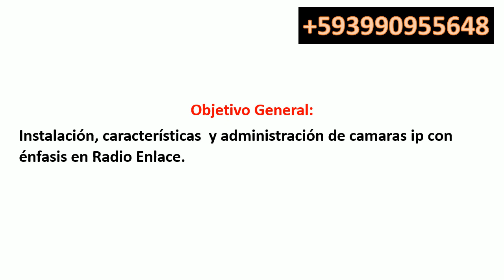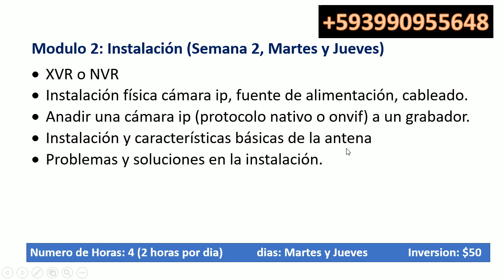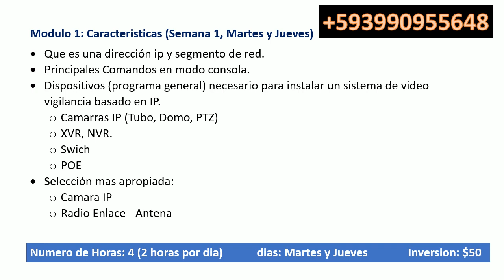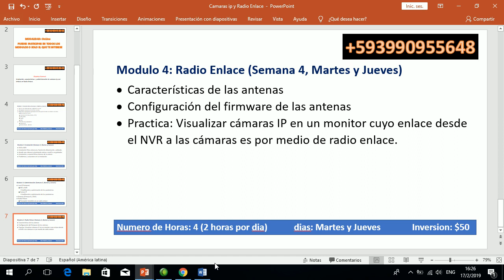Curso 2019 - Camaras Ip y Radio Enlace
Curso Online Teorico y Practico

Guayaquil - Ecuador